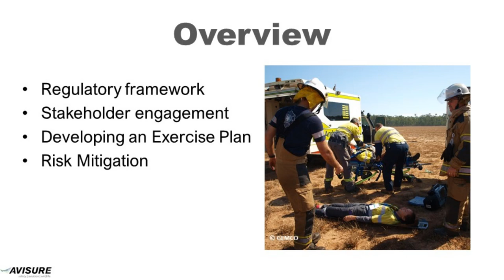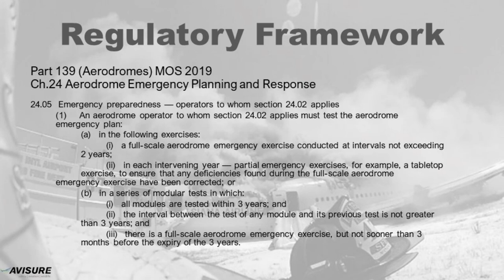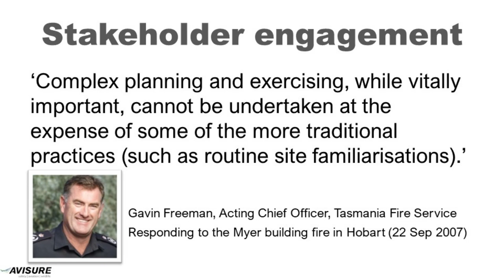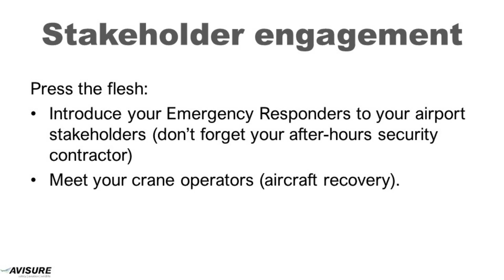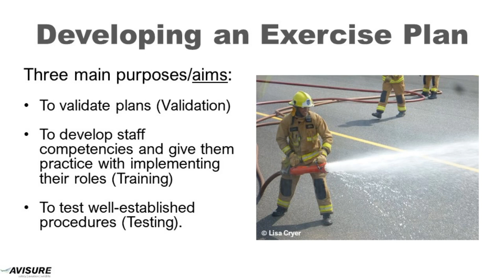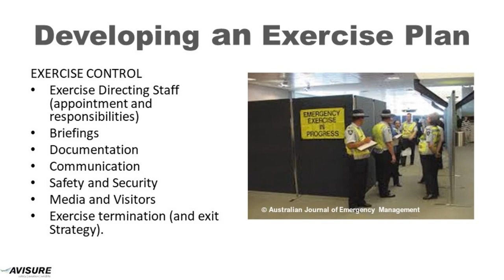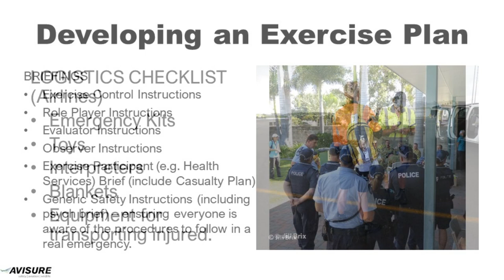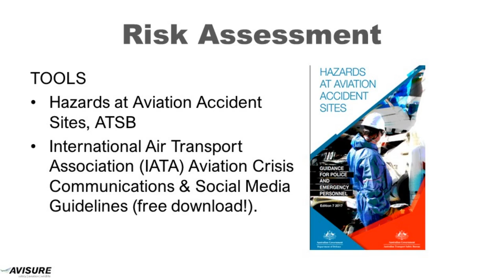Planning for a Successful Airport Emergency Exercise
AAA Webinar Series
Jill Brix, Principal Aviation Consultant, Avisure